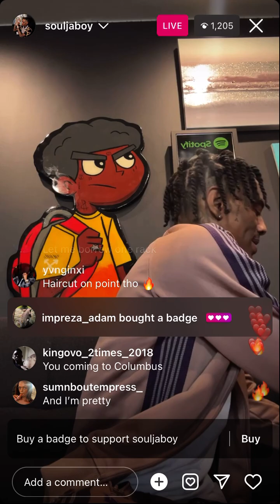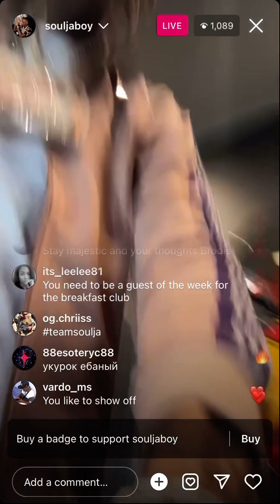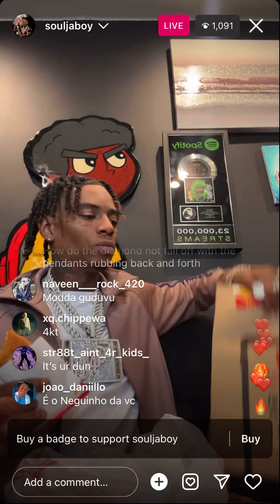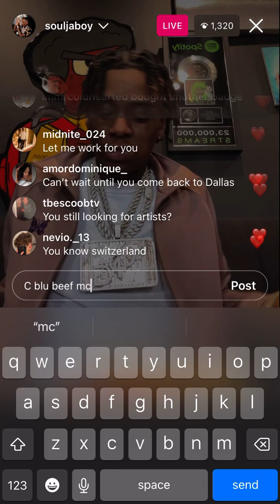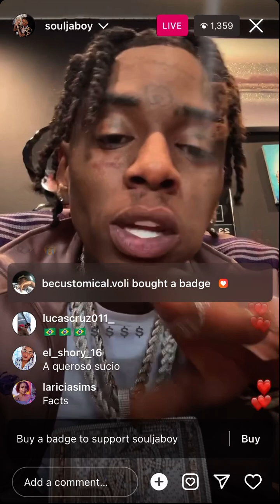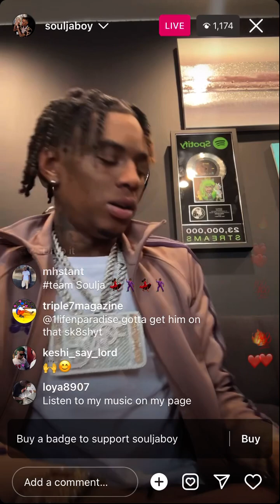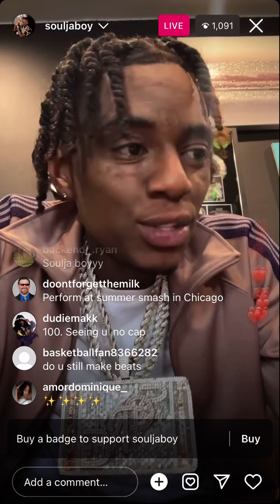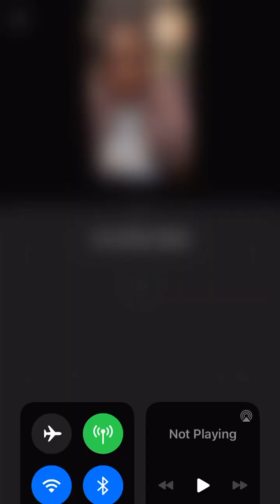Soulja Boy counting money and Eat McDonalds on IG LIVE (03/19/2023)